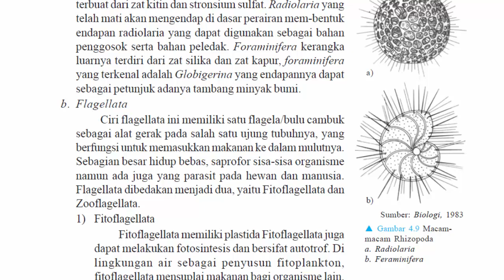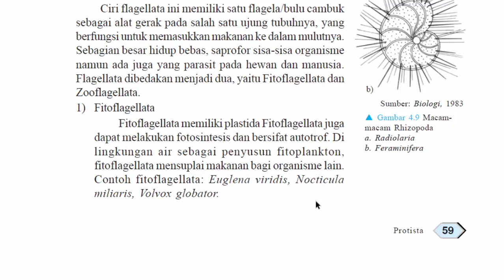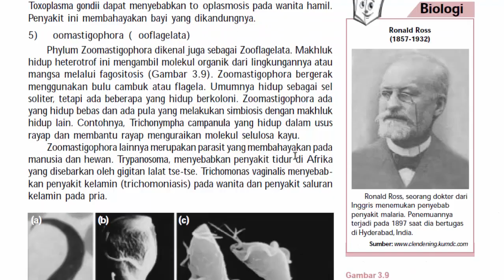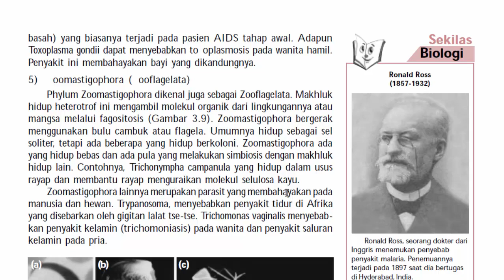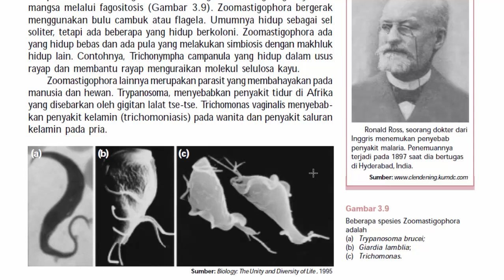Ciri Ciri Contoh Flagellata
Referensi Buku :
- Subardi, Nuryani, Shidiq Pramono.2009.Biologi.Kelas 10 SMA.
- Rikky Firmansyah, dkk.2009.Mudah dan Aktif Belajar Biologi.Kelas 10 SMA

Pengertian Penjelasan Flagellata